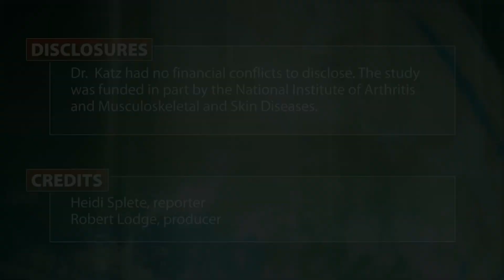Depression Deadly in Men With Rheumatoid Arthritis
Men with rheumatoid arthritis who have depression or depressive symptoms were significantly more likely to die of any cause, compared with RA patients who were not depressed, according to data from a longitudinal cohort study of 530 patients. Dr. Patricia Katz discusses the results.